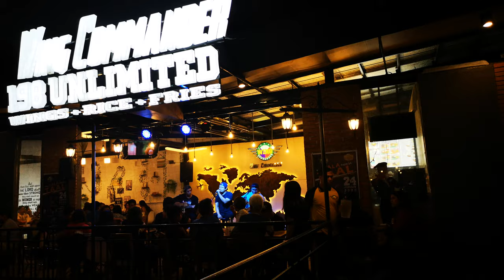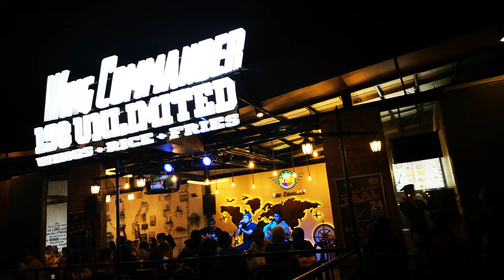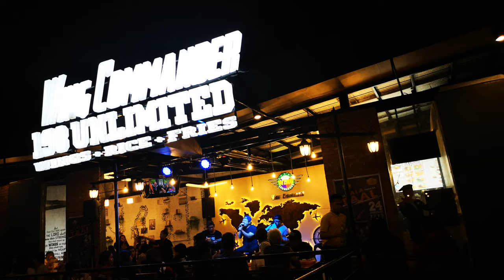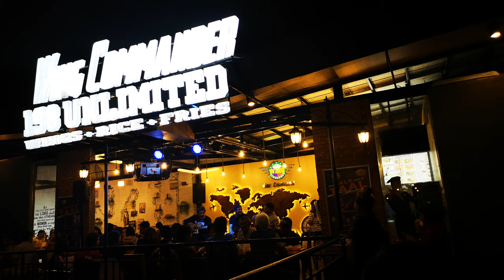Fall On Thursday - Beginning(Acoustic) Live at Wing Commander